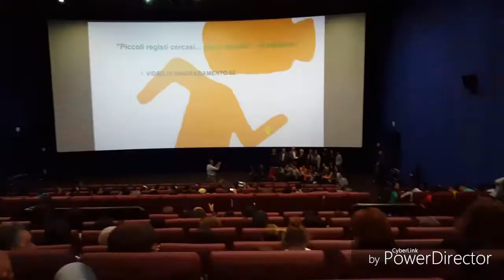Premiaziome film france47 by THE-KILLER-BOY !!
tanti auguri ancora francesco e mi raccomando passate dal suo canale.